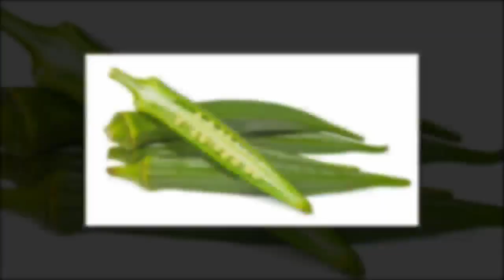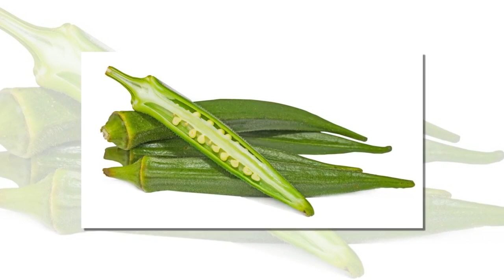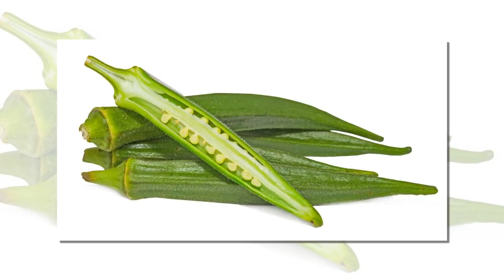19 Avantages incroyables de la consommation du gombo !-Le Gombo c0ns3ils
19 Avantages incroyables de la consommation du gombo !-Le Gombo